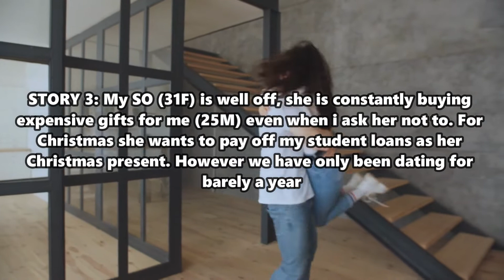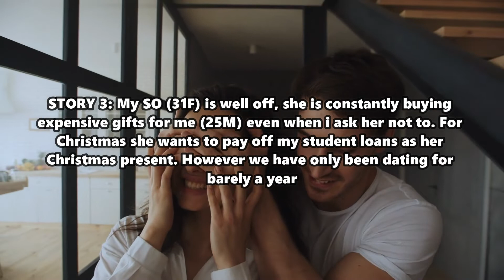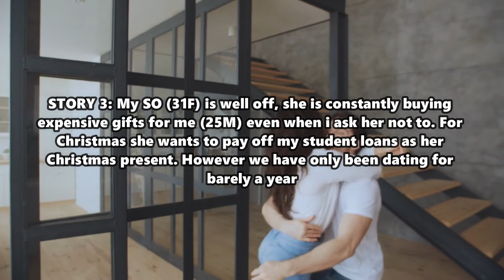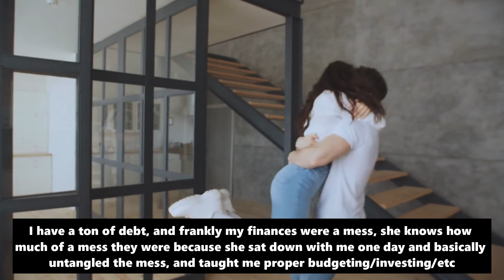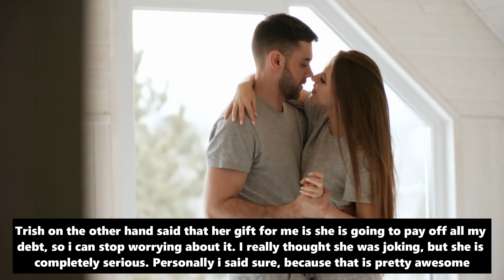My Flat Mate Confessed She Sxually Like Me But I Am Not Attracted To Her | Reddit Cheating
Story:
So Shocked When My Flatmate Confessed Her Feelings To Me But I Am Not Attracted To Her | Reddit